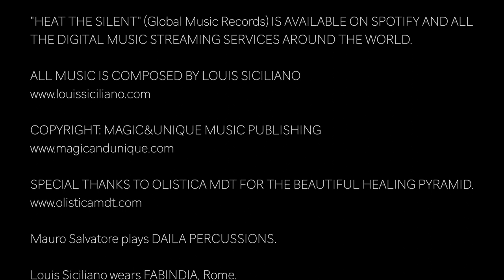Louis Siciliano & Mauro Salvatore VARIATIONS ON "ESTATE" (live performance)